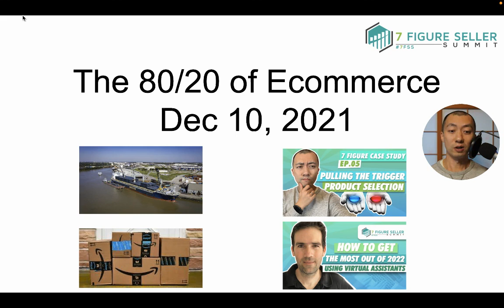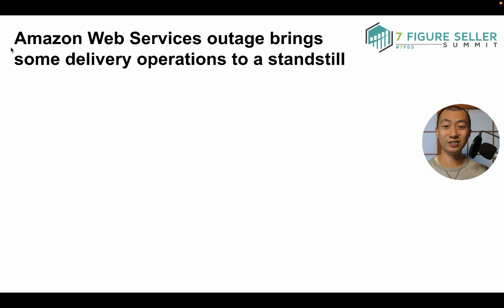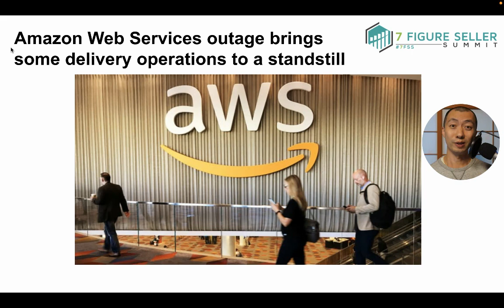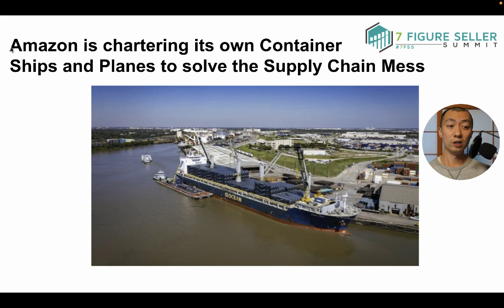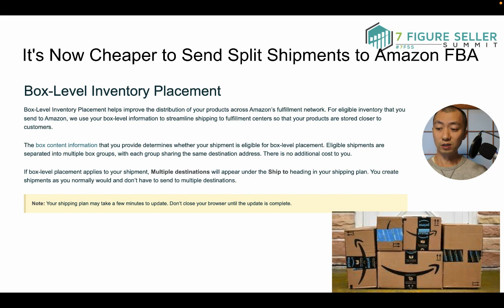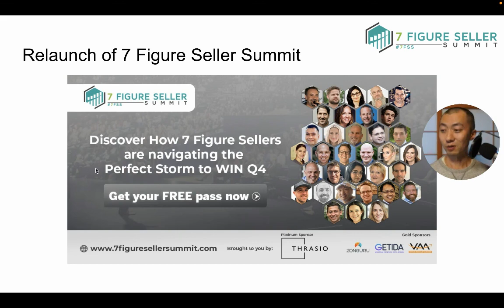Outage hit Amazon Web Services on Tuesday - The 80/20 of Ecommerce Newsletter December 10, 2021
[Chapters]

Gilad Freimann of Virtual Assistant Academy (VAA) just provided a super valuable training on how to get the most out of 2022 with virtual assistants.

In this 1 hour training on how to get the most out of 2022 with virtual assistants, you will learn:
- Tasks you can delegate to a virtual assistant
- Managing tasks for PPC, Social Media, Amazon, and Graphic Design
- Effectively leading your team members or virtual assistants

"How to get the best out of your product listings to beat your competition and dominate your niche" - Live Training with Jon Tilley of Zonguru on Thursday 16th Dec at 4 PM PST

On one hand, Amazon growth is exploding, but on the other competition is increasingly piling up. As the saying goes, the best place to hide a dead body is on page 2 of Amazon search results.

That’s why it’s absolutely critical to optimize your product listings in order to dominate your niche.

That's why I invited Jon Tilley from ZonGuru for a live training on "How to Get the Best Out of your Product Listings to Beat your Competition and Dominate your Niche"

In this training you will learn:
- How to find your most relevant, impactful keywords
- Understanding what the data says about your keywords
- Use these keywords to out optimize your competitors’ listing
- How to monitor your competitors and your own keyword ranking